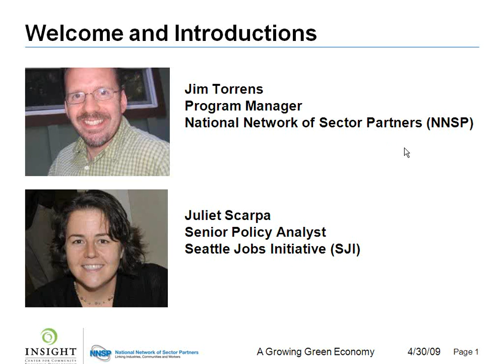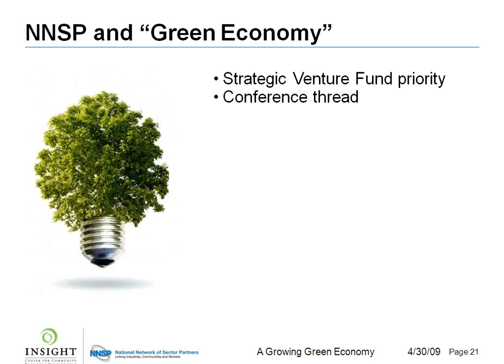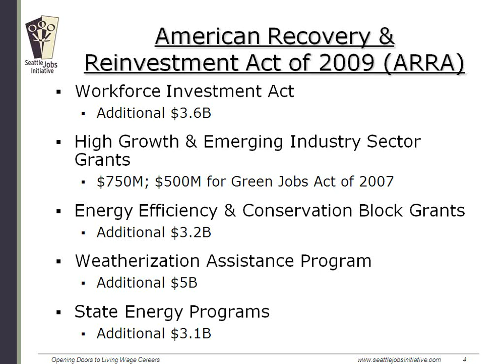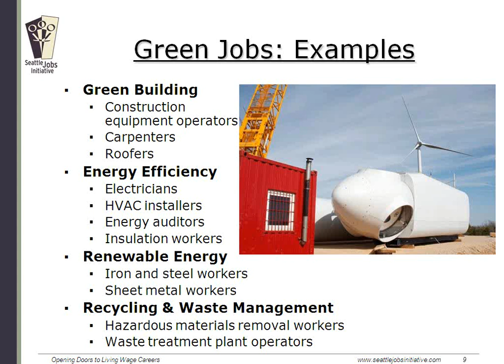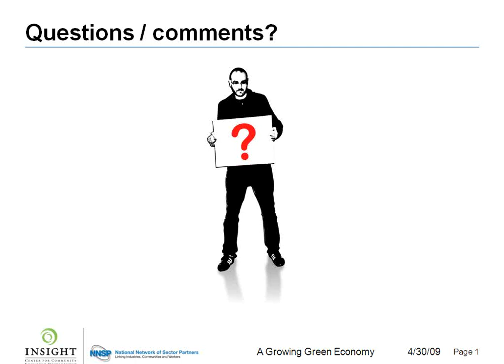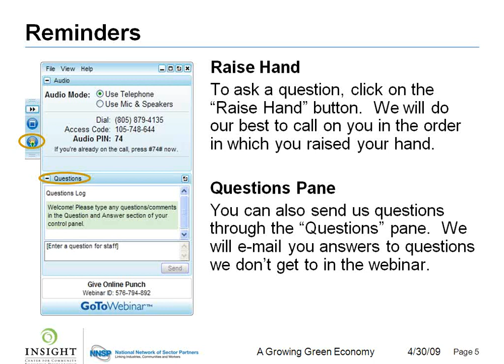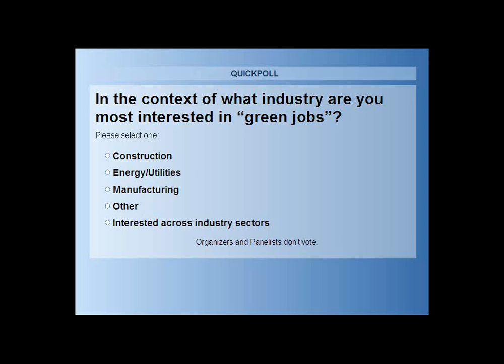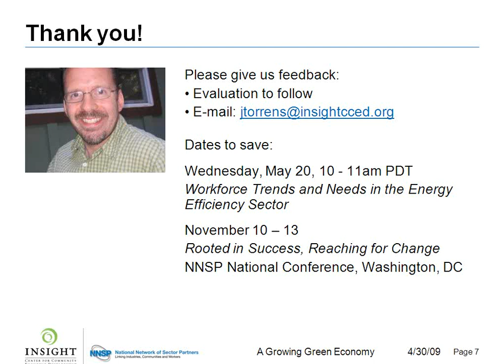A Growing Green Economy: Opportunities for Tomorrow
In this April 30, 2009 webinar hosted by Insight's National Network of Sector Partners (NNSP), Seattle Jobs Initiative (SJI) presents a report on the growing green economy and its impact on jobs and career pathways. The report, supported by an NNSP Strategic Venture Fund grant and continuing work initiated by the City of Seattle, examines local industries that are turning green and what this change means for local employers, workers, and available skills training. Topics include: policy, advocacy, investment and economic development, industry sectors, jobs, labor market challenges, workforce preparation, and recommendations for green sector approaches, with special attention throughout on the energy efficiency sector in the Puget Sound region. Speaker: Juliet Scarpa, Seattle Jobs Initiative. Hosted by: Jim Torrens, National Network of Sector Partners (NNSP).